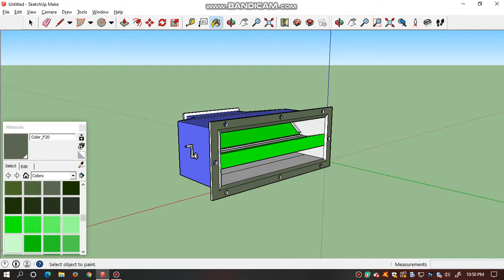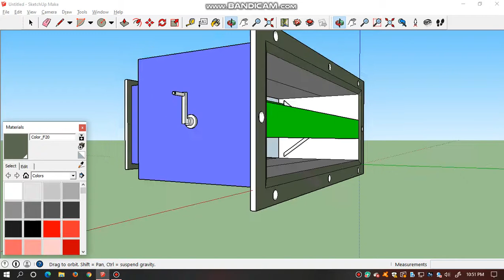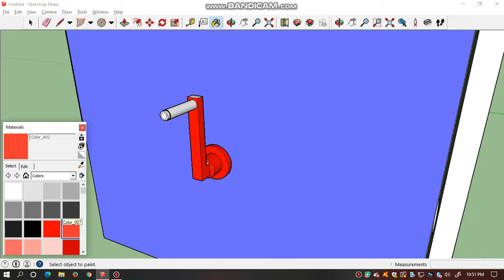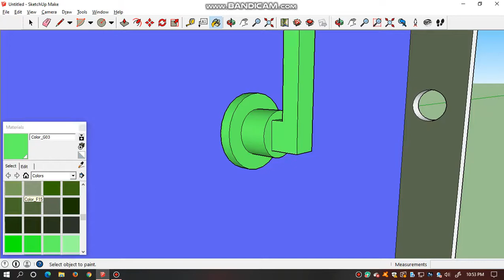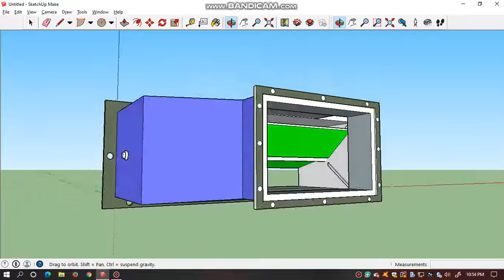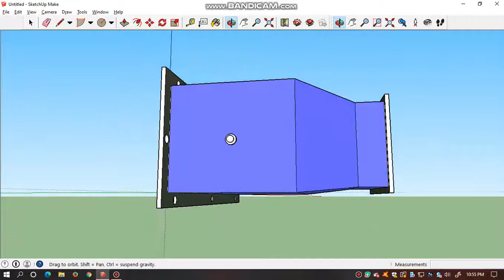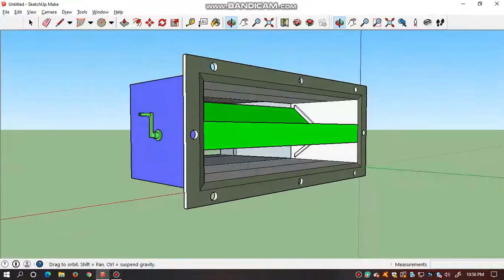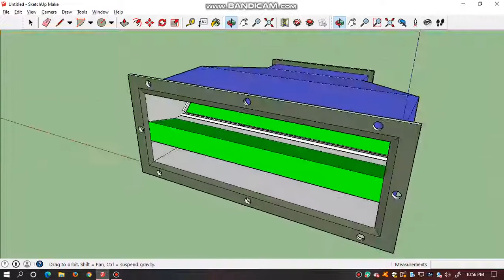Air flow damper for bed dryer ... Part 1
Part 1 :  Air flow damper

Gamit para sa dryer ng palay , mais at iba pang butil.